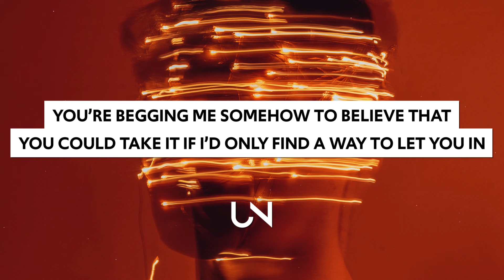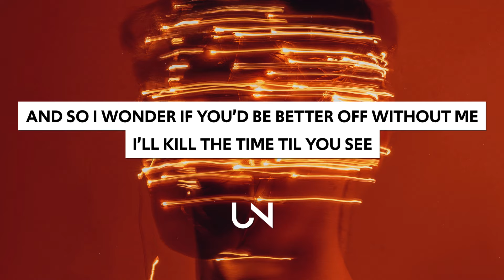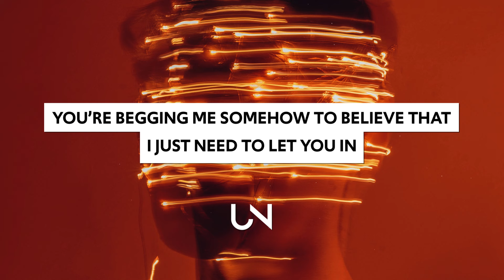Mitchel Dae - Lost Cause (Lyrics)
Download/Stream:
Mitchel Dae - Lost Cause (Lyrics / Lyric Video)

Lyrics for Mitchel Dae - Lost Cause
i’m biting my tongue up into pieces
so you don’t have to see the pressure
building up in my head
you’re begging me somehow to believe that
you could take it if i’d only find a way to let you in
but i’d feel like I’m selfish
don’t know how to help it
and so I wonder if you’d be
better off without me
I’ll kill the time til you see
that i’m nothing more than a lost cause
cus I’ve been
drowning in the violence
bleeding out in silence
cus I’m nothing more than a lost cause
oh I feel like I’m a lost cause
so could you find a way to
try to save me now
kill my doubt
and pull me out when I’m
on my way back down
and I can’t turn around
cus the ceiling in my mind’s always
moving closer to the floor
with no escape or door
until i’m just stuck right here between it
while trying to
keep all the
darkness in me hoping you never see it
cus I can’t reverse it
no sense of a purpose

so can you give me just a minute now
a little time so I can figure out
a way to keep this ship from sinking with
the both of us still on it
and I know you’re wondering what’s on my mind
I know I said I wouldn’t run this time
I’m sorry for everything I ever left unsaid
you’d be
cus I’ve been
I just need to let you in

» UNCVRD«